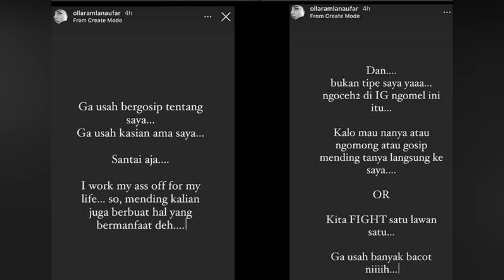DI JAUHI SAHABAT KARNA MUNAFIK, NINDY AYUNDA PAKSA OLLA RAMLAN BISA DI TEMUI INGIN BAIKAN